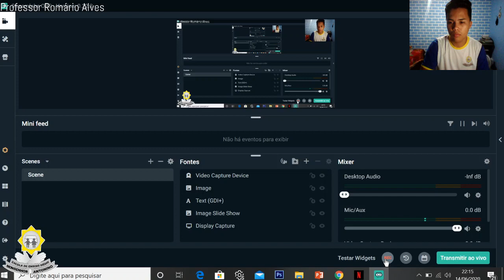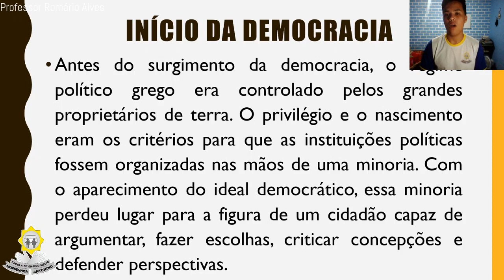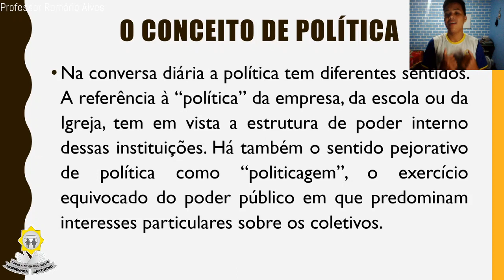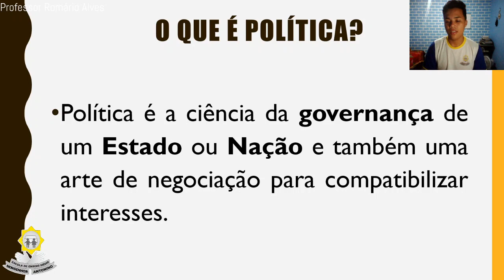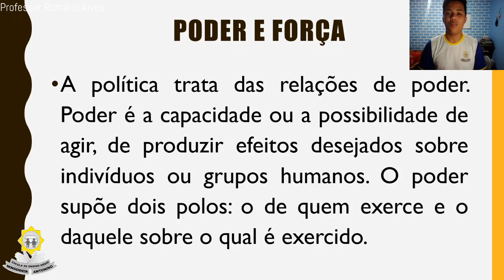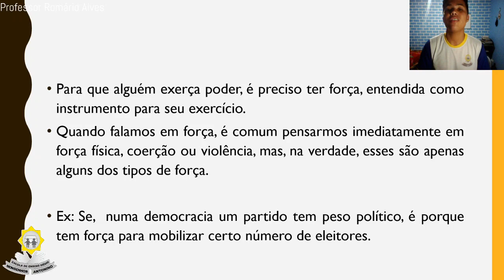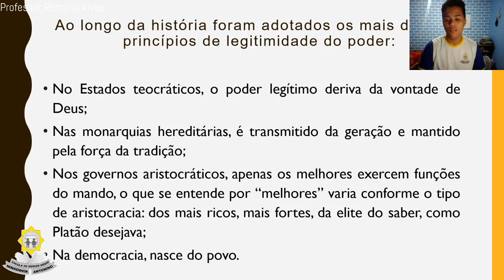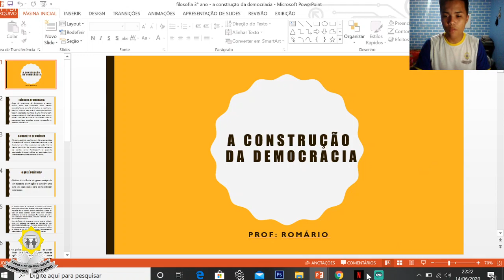A CONSTRUÇÃO DA DEMOCRACIA- Revisão de Filosofia 3º E